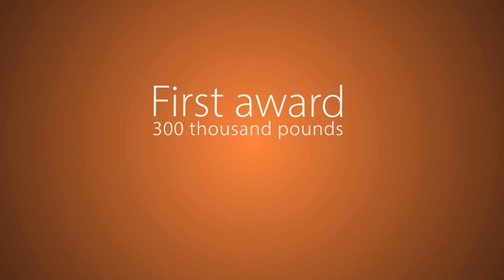National film festival ads - إعلان مهرجان الفيلم الوطنى